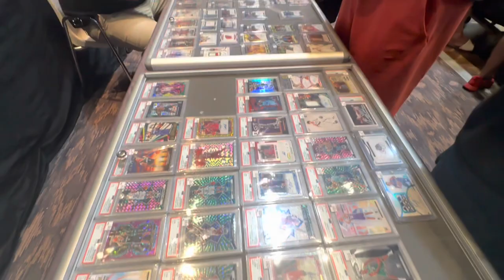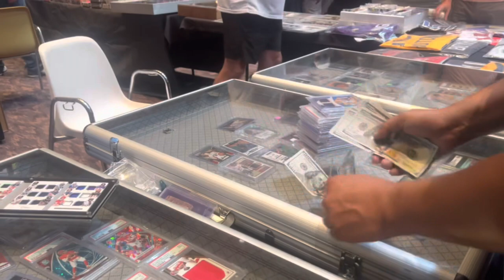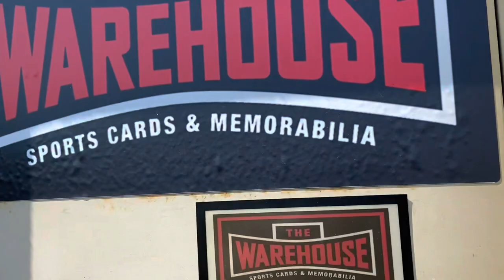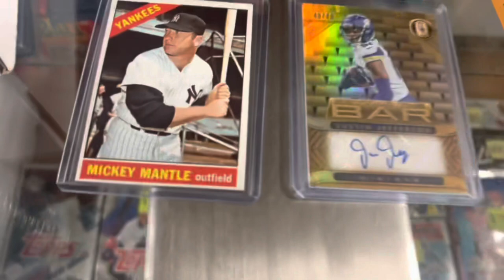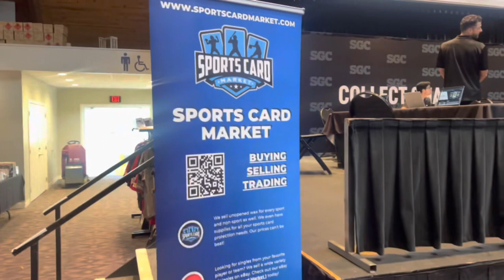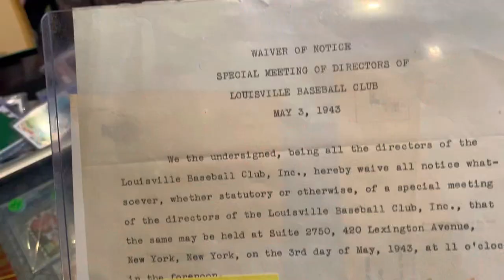💰 KANSAS CITY CARD SHOW VLOG JUNE 2023 💰